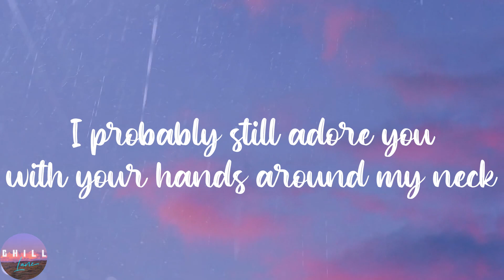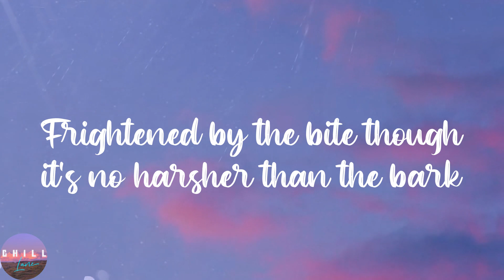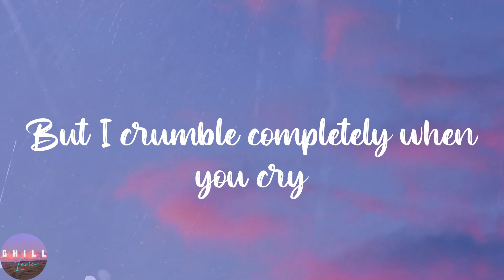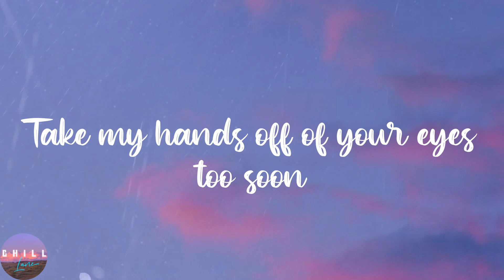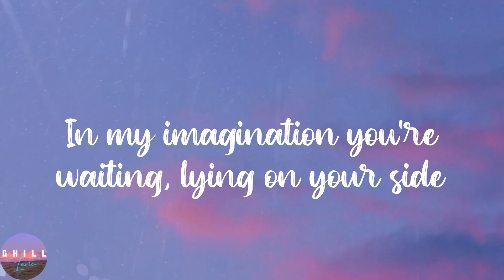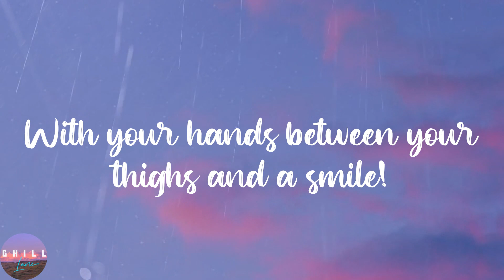Arctic Monkeys - 505 (Lyrics) | I'm going back to 505, In my imagination you're waiting, lying on y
Arctic Monkeys - 505 (Lyrics) | I'm going back to 505, In my imagination you're waiting, lying on your side, If it's a seven hour flight or a forty-five minute drive